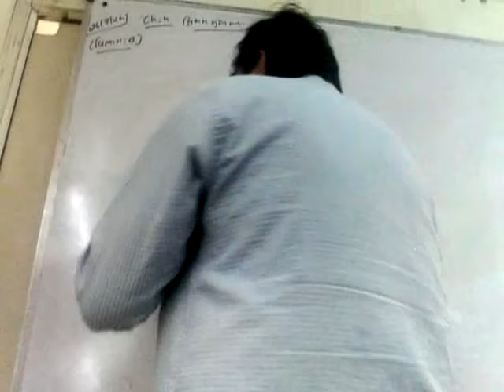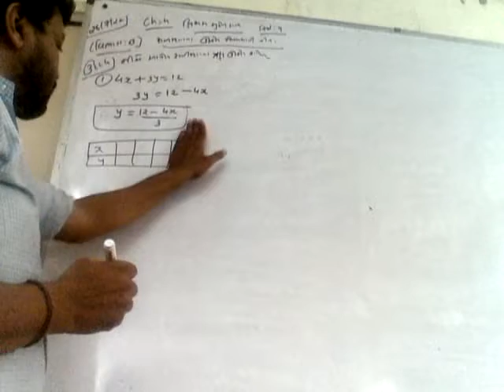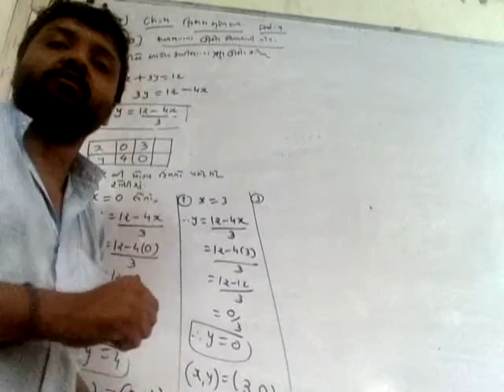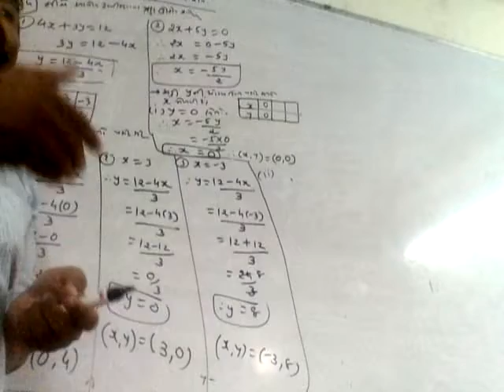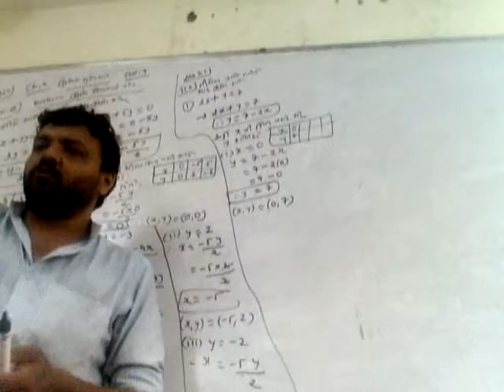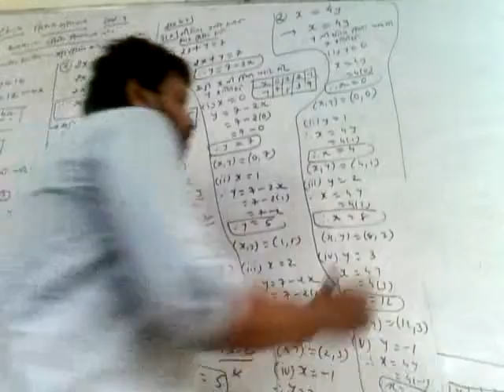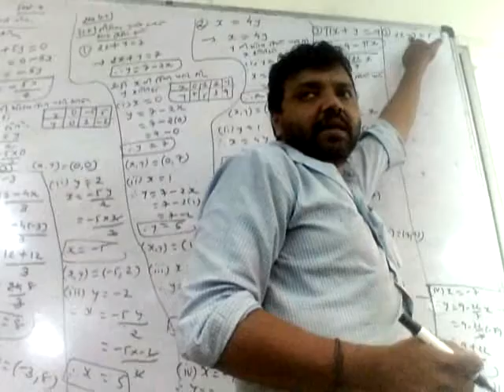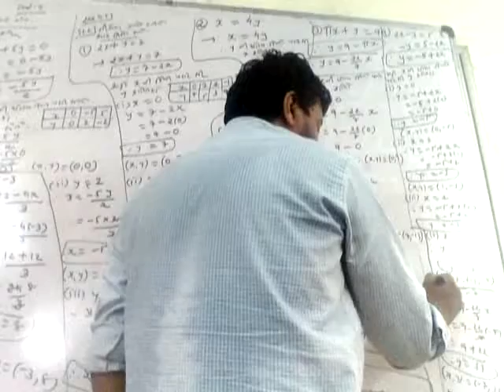9th_Maths_Chap 4_2ndLecture_26-07-2022